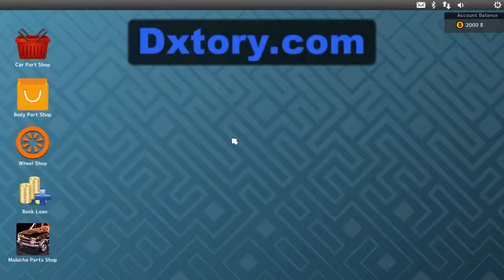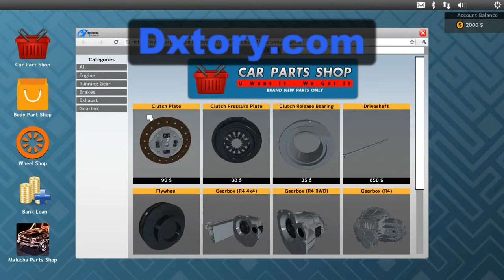Car Mechanic Simulator 2015 CMSIM SATURDAY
SNAP CHAT grahamstilwell1

183A CAMBRIDGE STREET
AYLESBURY
BUCKINGHAMSHIRE
HP20 1BQ

AND FOR MEET UPS IN LONDON DAY TRIP TO THEME PARKS LET ME KNO